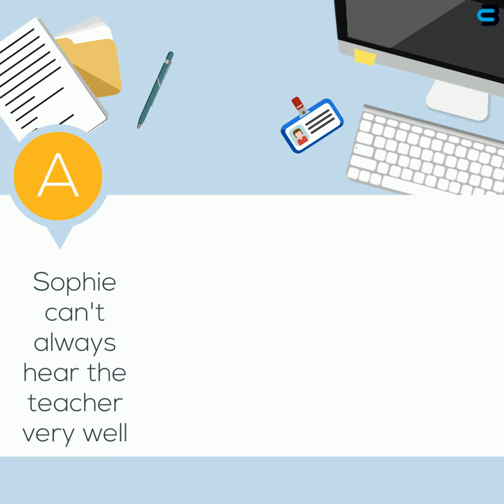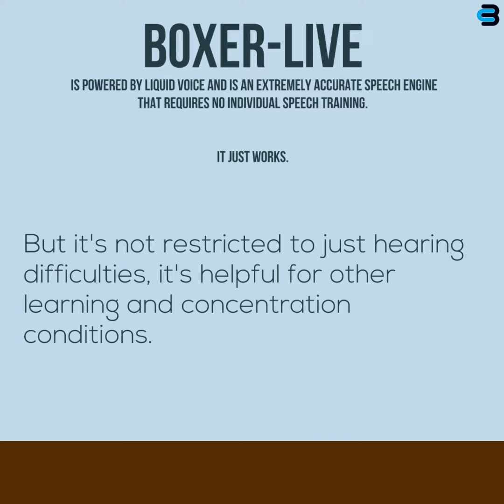Boxer-Live for students 2020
Live captioning for students in class